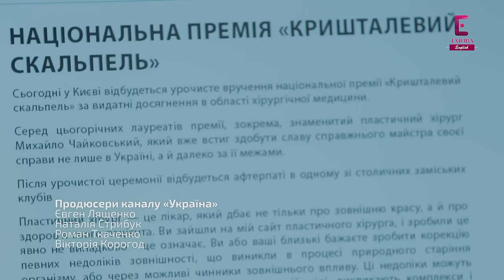Ruby Ring | Episode 87 | English Dub | TV Series